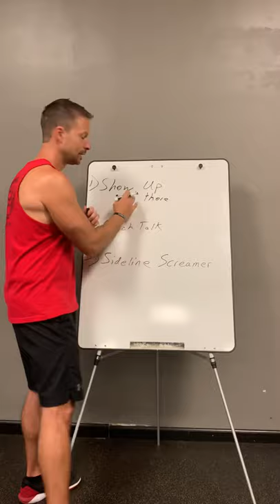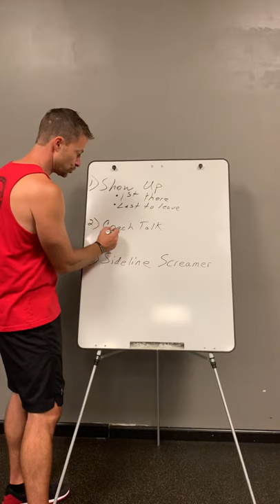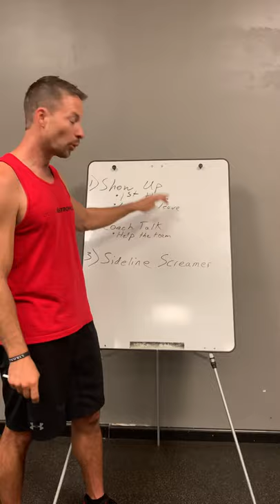Underdog Athletes Who Get Overlooked by Their Coach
Here are three tips for parents to use to help their athlete earn more playing time.